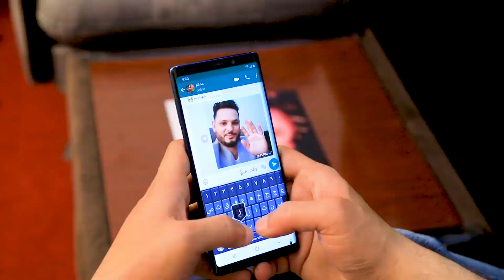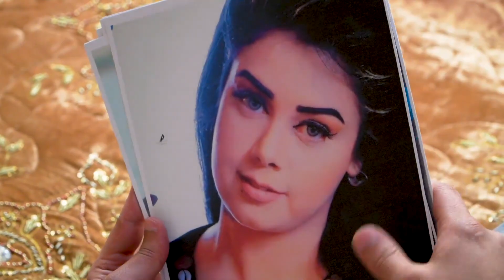Omid Wali - Dokhtarak OFFICIAL VIDEO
Artist: Omid Wali
Song: Dokhtarak
Compose: Nasir Parwani
Video Director: Mahmood Sabooryar